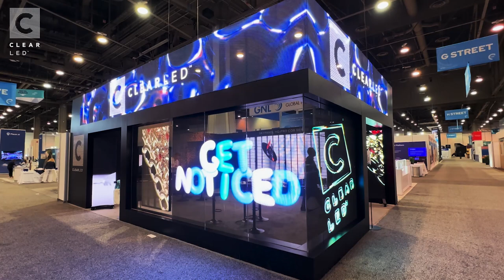New ClearLED MicroMesh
Experience unparalleled transparency with our perforated MicroMESH Series, with seamless front and back bond, delivering a holographic effect for clarity, adaptability, and elegant displays. This revolutionary technology turns buildings and spaces into immersive media platforms that showcase real-time information, artwork and advertising.